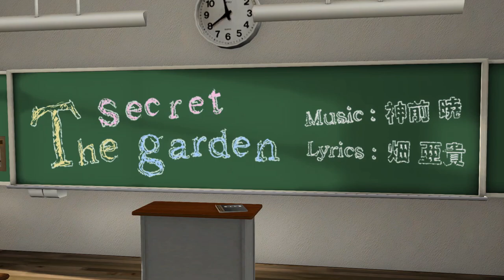[MM+ PSP Diva 1st Style Miku] The Secret Garden